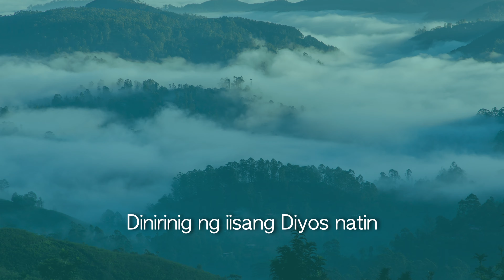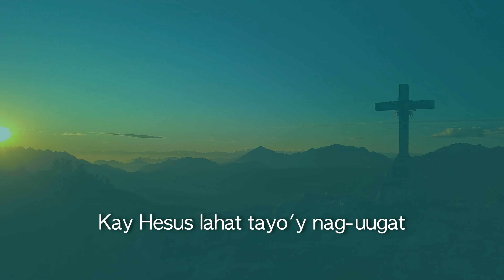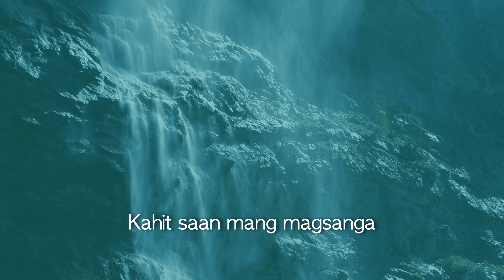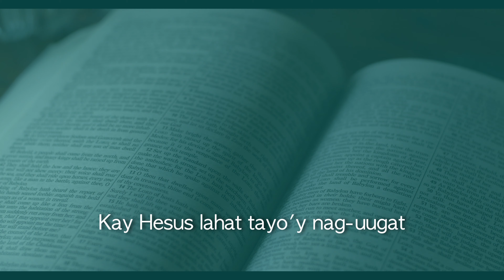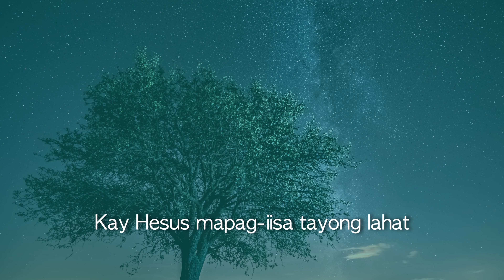Isang Awit Isang Panginoon (Arnel De Pano)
Papuri! USA
Dia Dizon, Danny Fernandez, Heather Fernandez, Noemi Juat, Trianne Maducdoc, Bong Imperial

Composer: Arnel De Pano
Produced by Bong Imperial